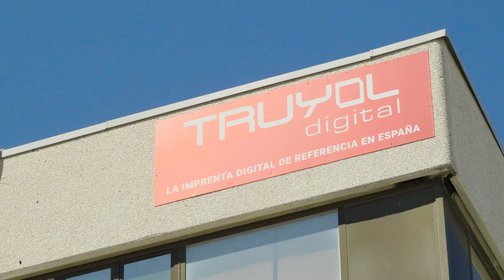Por qué PitStop Server es el cambio de juego para la producción de preimpresión de alto volumen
En Truyol, el salto de PitStop Pro a PitStop Server marcó un antes y un después en su flujo de preimpresión. Gracias a la automatización y al procesamiento en paralelo, su equipo puede manejar entre 700 y 1.000 archivos diarios sin interrupciones, liberando los equipos de los operadores y eliminando los tiempos muertos. Como explica Miguel Abarca, PitStop Server les permite delegar tareas, seguir trabajando en otros archivos y mantener la rueda en movimiento, logrando una producción más rápida, fluida y eficiente.